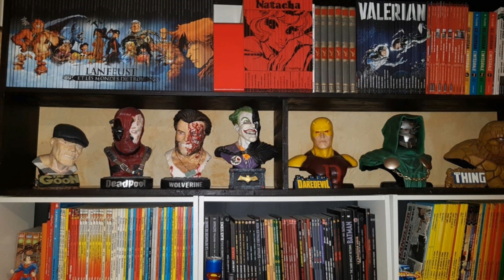Montre-Moi ta Collection! Vidéo Spéciale: "Collection d'Abonnés"!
Montre-moi ta Collection (N°20), avec aujourd'hui Richard, qui nous présente sa collection de figurines, Bustes, Statues et BD..